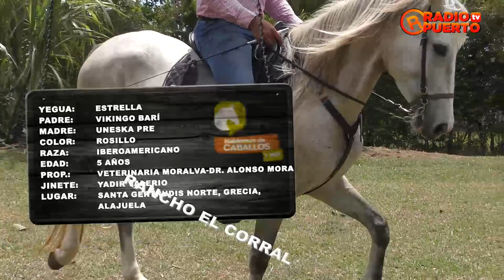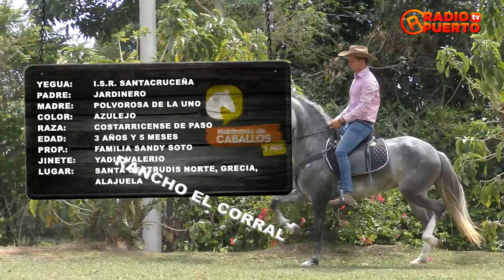Hablemos de Caballos y Más desde Santa Gertrudis de Grecia, rancho el corral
con una selección de caballos para el disfrute de nuestros seguidores.